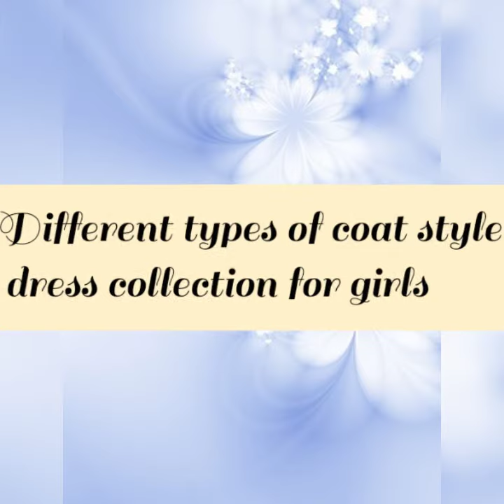Different types of coat style dress for girls